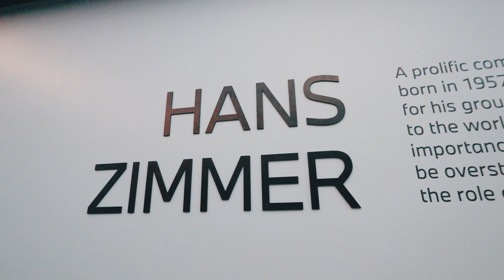Forwardism, by BMW x Tatler Malaysia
Tatler is the leading platform that celebrates the best of Asia. We create exclusive content and unforgettable experiences that inspire, empower and connect Asia's most influential communities and brands around shared passions.